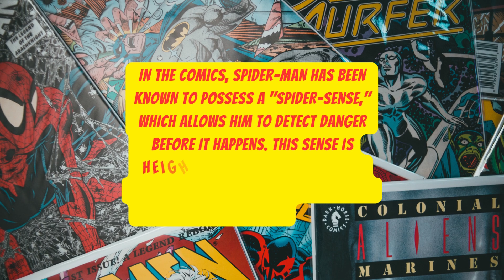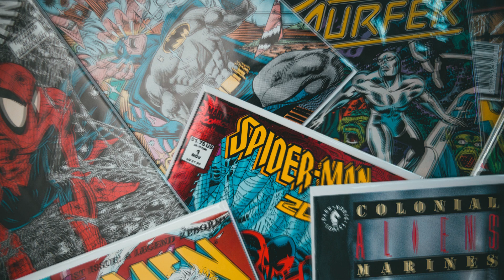10 Unknown SPIDERMAN FACTS that will AMAZE you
In this video, we explore 10 fascinating facts about Spiderman that you might not have known! From his origin story to his iconic web-slinging abilities, we dive into some lesser-known aspects of everyone's favorite web-slinger. Whether you're a die-hard fan or just a casual observer, this video is sure to offer some interesting insights into the world of Spiderman.